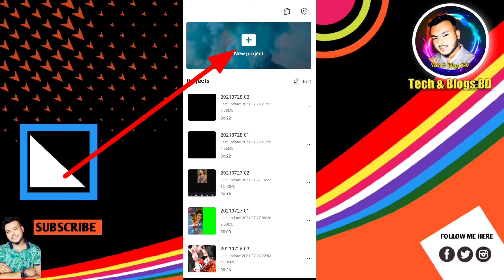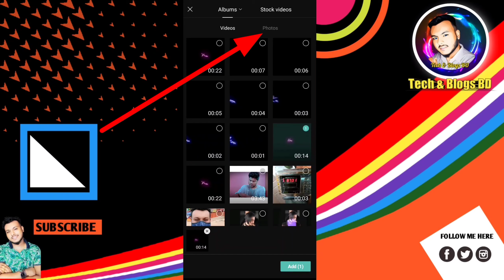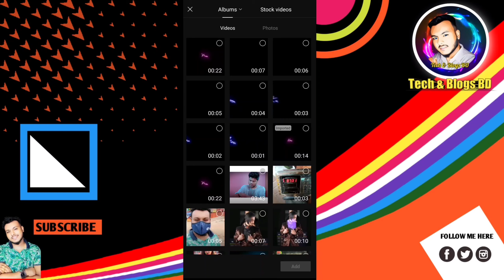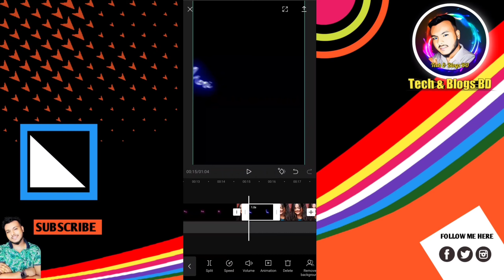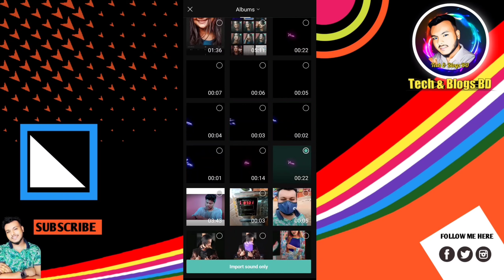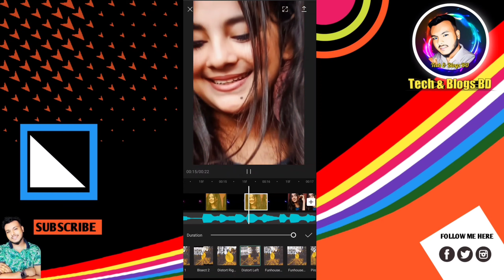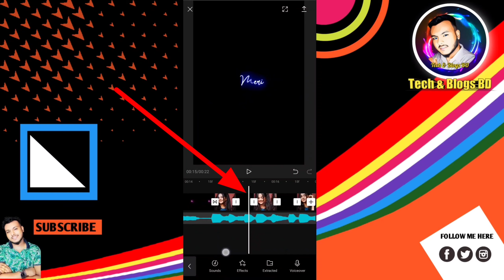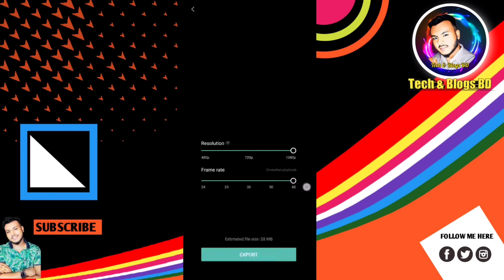Jane Meri Jane Man Song New Trending Osthir Video Editing in Capcut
🔍Video topics in our channel:

➡App review.

🔷 Content Creator : SHAWON KHAN

{{LINKS}}]

Capcut tutorial,
capcut vfx,
vfx video editing,
vfx tutorial,

Capcut shake video editing tutorial 2020,
Capcut in animetion tutorial,
Capcut out animation tutorial,
Likee capcut tutorial,Likee bd,Likee,likee noyon,Likee tram 04,Likee video,Likee capcut,Capcut anime video editing,
capcut editor,
capcut tutorial,
like bangla tutorial, tiktok new trending photo transition,

THANKS FOR WSTCHING .PLEASE COMMENT IF YOU FACE ANY PROBLEM